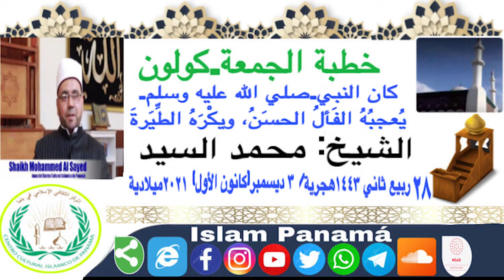كان النبي صلي الله عليه وسلم يُعجبُهُ الفَألُ الحسن